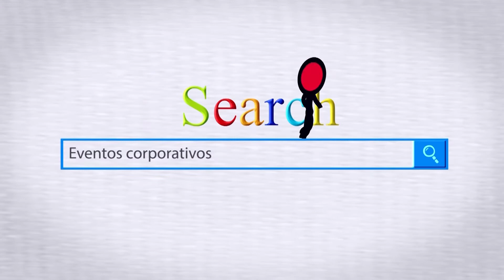Papa Noel Perú visita tu casa colegio o empresa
EVENTOS EMPRESARIALES Y CORPORATIVOS 📈 PRESENCIALES Y VIRTUALES ACTIVACIONES, TALLERES, ANIVERSARIOS Y MUCHO MÁS... HAZ CLIC
Team building: Full day, Gymkanas, juegos de integración, trabajo en equipo, motivación, talleres, clown, coaching, Intervenciones de: relajación, ergonomia, antiestres, risoterapia, Campañas publicitarias: BTL, activaciones, animación, shows infantiles navideños, teatro, anfitrionaje etc.

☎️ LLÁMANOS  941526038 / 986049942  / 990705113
🕓 Lunes a Viernes de 9 am a 6:00pm
🕓 sábados de 10am a 1pm